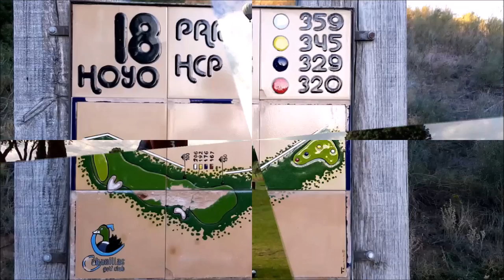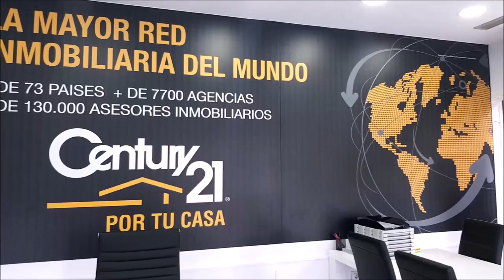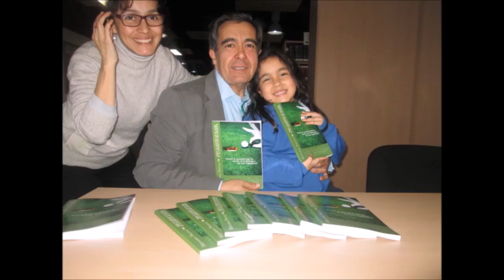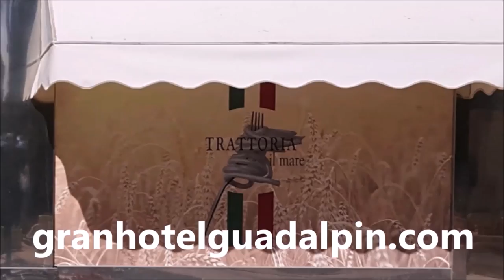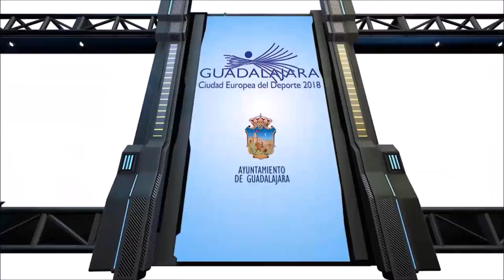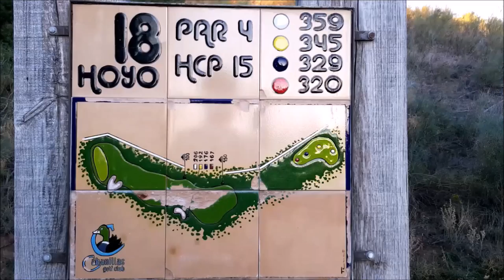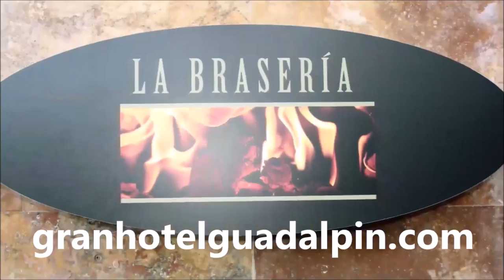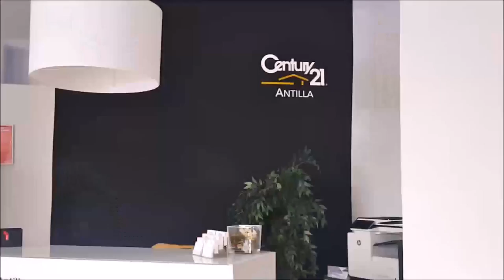SPORTS & GOLF 132 Octavio Rodriguez, CARLOS VELEZ y Mariano Puerta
Programa SPORTS & GOLF 132 Octavio Rodriguez, Maestro de Golf, Carlos Velez,Tuitero de Golf, Golfsportint55 junto a Mariano Puerta Director de COaching Golf Radio y TV . Un programa de  @CoachPuerta